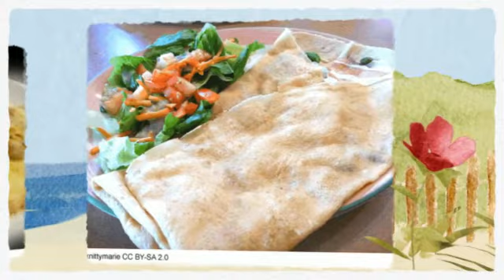Recettes de crêpes pour Chandeleur et Carnaval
50 recettes de crêpes de gaufres, sucrées ou salées. Découvrez également des recettes sans gluten, sans oeufs. Anciennes, revisitées, des crêpes gourmandes, délicieusement originales, faites le plein d'idées formes amusantes pour les enfants et de recettes!  -

A propos de la Chandeleur (2 février 2022)
*Chandeleur: jeux activités bricolages à faire avec les enfants bougies à fabriquer, chants

*Présenter, plier les crêpes, décorer, colorer les crêpes.. apporter votre touche de créativité!

Recettes de pâte à beignets d'autrefois: Des pâtes à frire simples et authentiques avec ou sans levure

Pâte à crêpes sans gluten, sans lait et ou sans oeufs

Recettes de crêpes dessert, sucrées

Recettes faciles crêpes desserts américaines: crêpes sucrées à la crème, aux fruits, aux chocolats crêpe Fitzgerald

*Recettes faciles de crêpes moka au tiramisu, un dessert original + une version gâteau de crêpes tiramisu

*Recettes de crêpes aux noix (noisettes) et miel

Recette véritable de crêpes Gundel, à la crème, aux fruits secs parfum chocolat cannelle

Recette de crêpe à la crème vanille et aux cerises

Recettes de crêpes salées, crêpes repas
*Recettes de crêpes salées fromage, viande, légumes pour enfants façon pizza, cheeseburger, bacon et oeufs, aux légumes,
*Recette de crêpes au sarrasin, moutarde ancienne, fines herbes, vegan, sans gluten

Recette de crêpes au jambon cru, aux figues et à la ricotta

*Recette de crêpes aux épinards, jambon de parme, fromage, crème, pignons de pin

*Recette de crêpes aux crevettes, sauce hollandaise, gratinées

Recettes de gâteaux de gaufres pour les enfants en château fort